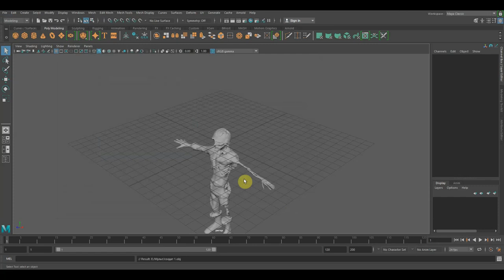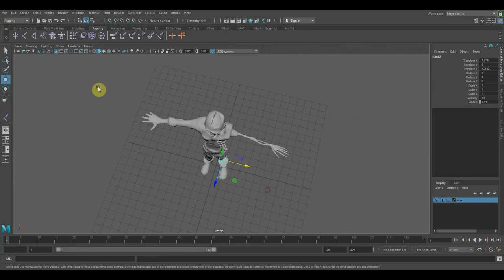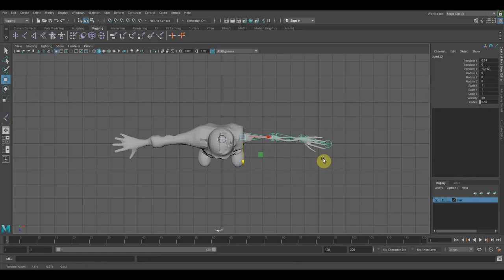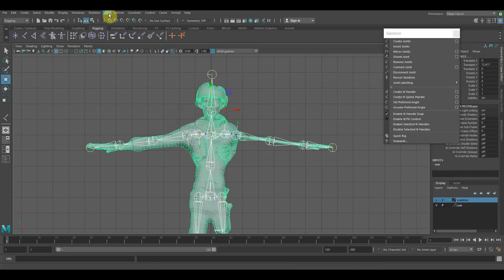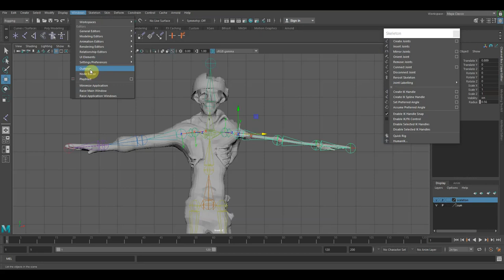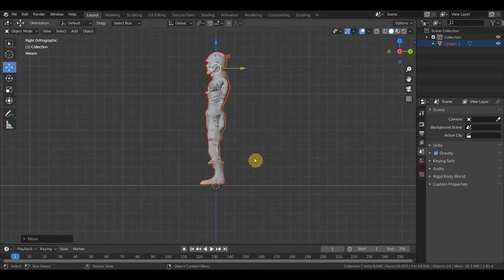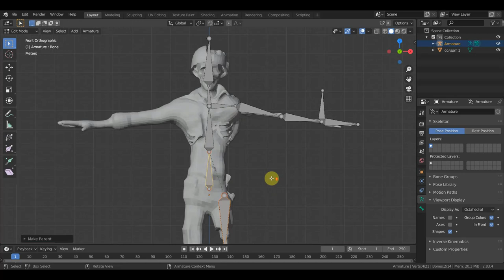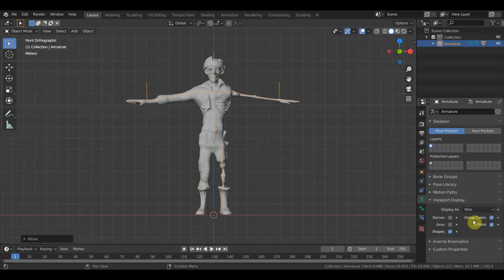MAYA скелет BLENDER скелет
Программа MAYA 2018 и BLENDER 2.83